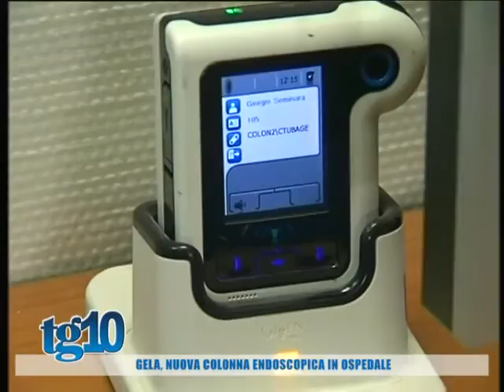Tg10 del 21 12 2016